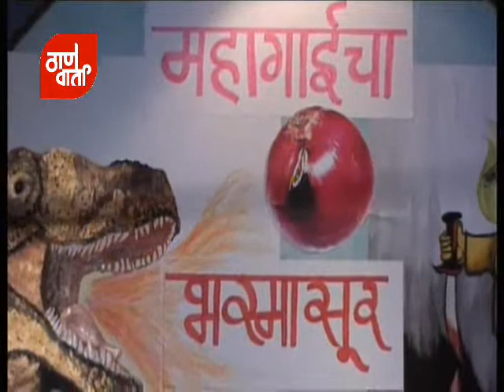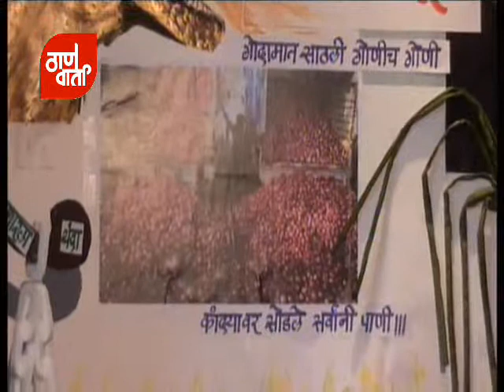Thanevarta- Gharguti ganpati